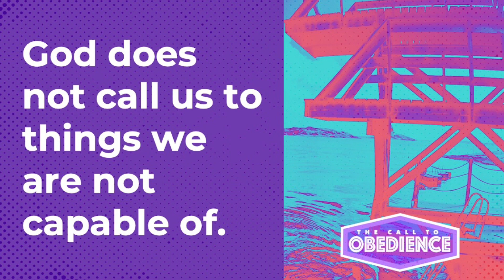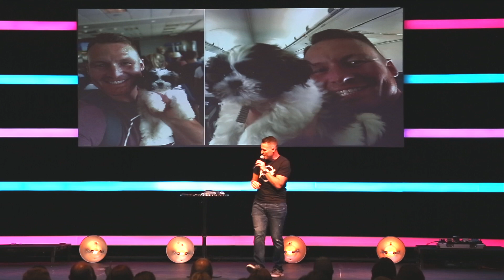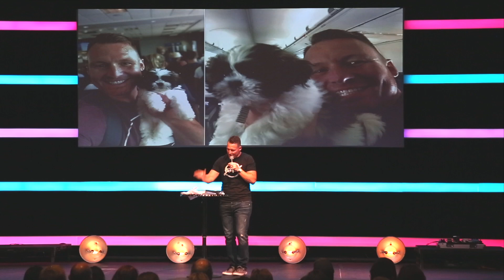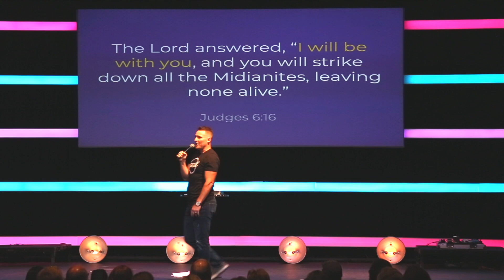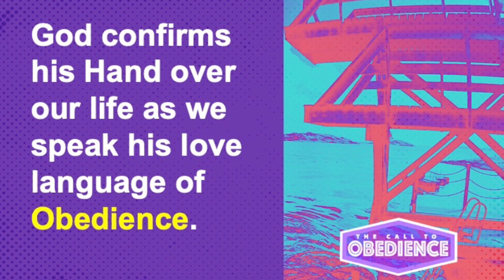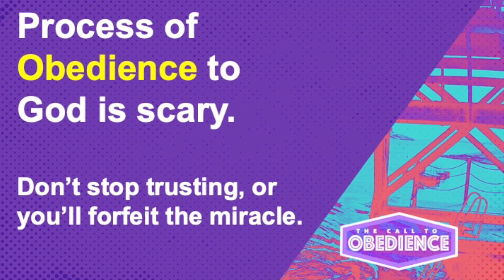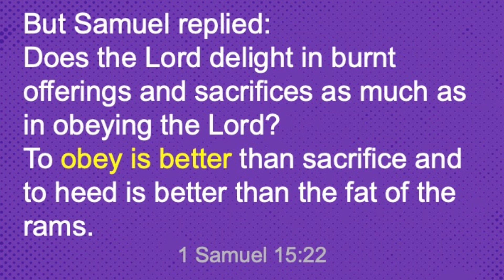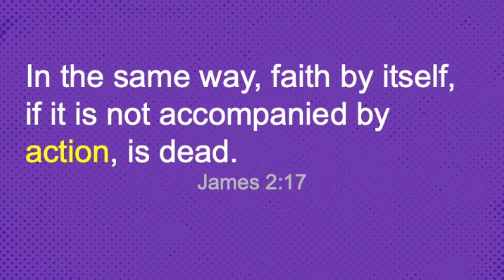The Call To Obedience